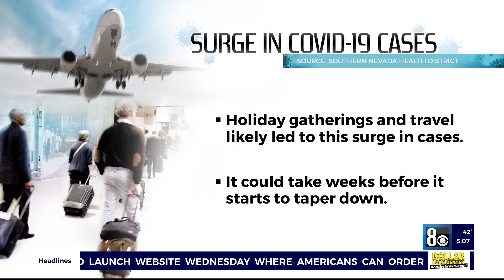N95, KN95, or KF94? What's the difference in masks?